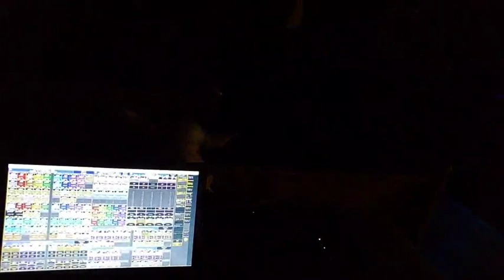Bad Dagger Ball 2023 Kaleidoscope Jukebox Pt.2